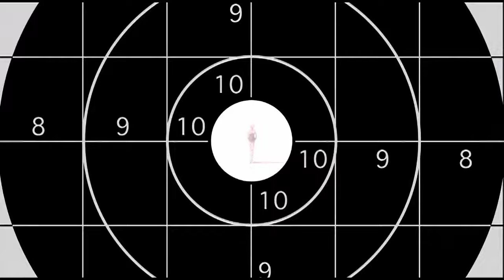Heat Guy J (ヒートガイジェイ) - Creditless Opening Theme [4K AI Upscale]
Creditless opening theme of the 2002 anime TV series Heat Guy J, featuring "Face" by Try Force.

Copied and upscaled in 4K from the Heat Guy J Complete Collection DVD.